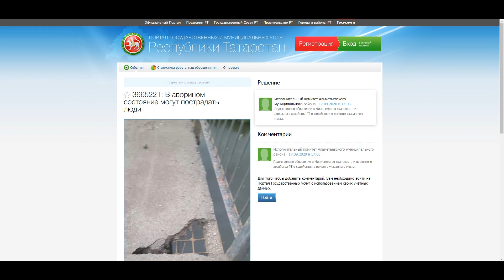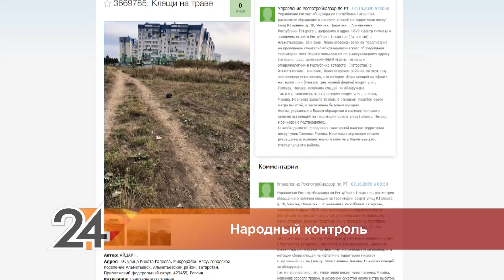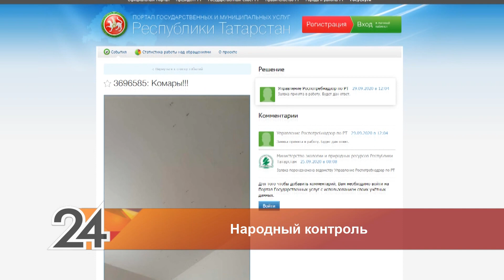Альметьевцы написали в «Народный контроль» про разрушающийся мост и атаку клещей и комаров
Жители Альметьевска пожаловались на разрушающийся мост на въезде в Урсалу. Обращение появилось на портале «Народный контроль».